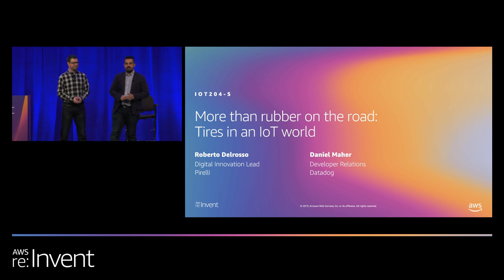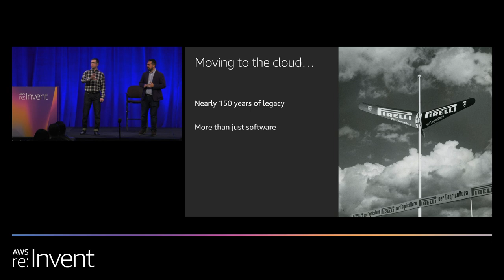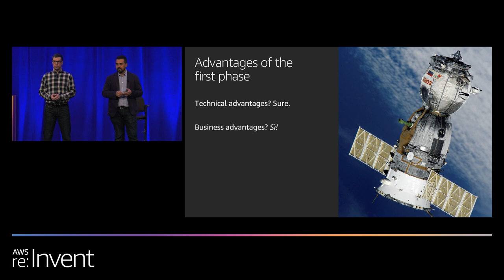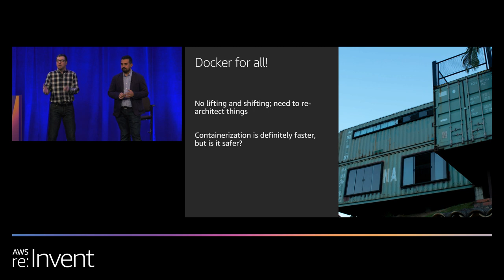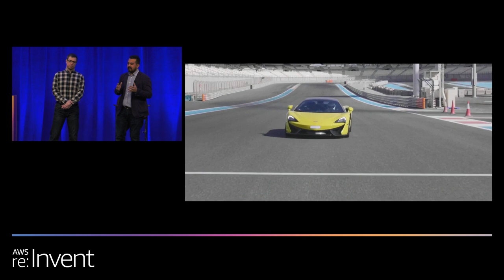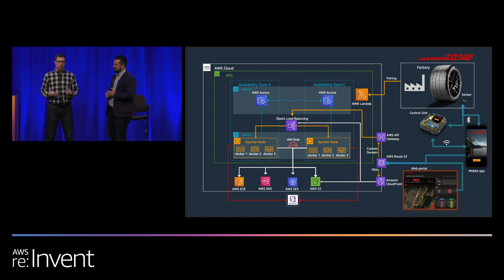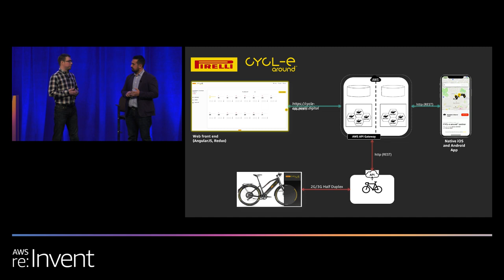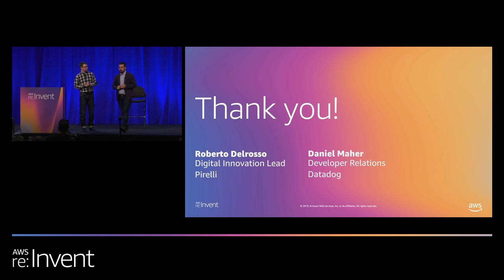AWS re:Invent 2019: More than rubber on the road: Tires in an IoT world (IOT204-S)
Pirelli is known for creating cutting-edge, high-quality tires with a focus on the performance needs of both high-end consumer drivers and professional drivers. But today, Pirelli tires are much more than rubber on the road—they are connected IoT devices reporting telemetry data to help drivers achieve their safety and performance goals. Between this telemetry function and Pirelli’s other applications, a huge amount of data flows into Pirelli’s systems. Ensuring that these platforms are scalable and reliable is Pirelli’s biggest challenge. In this session, Pirelli shares how these systems are built using AWS and are made possible by modern observability tooling.